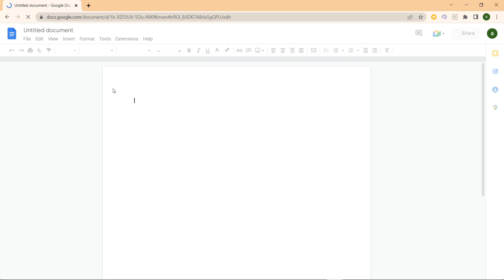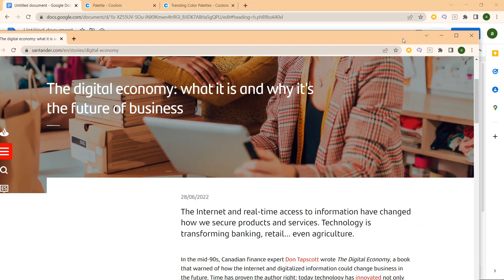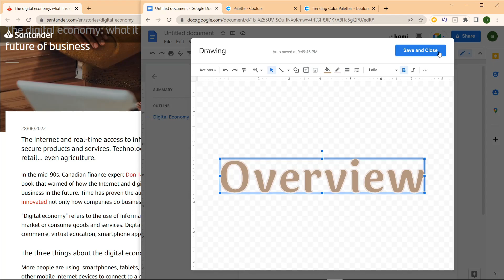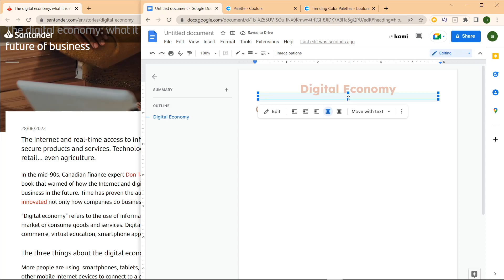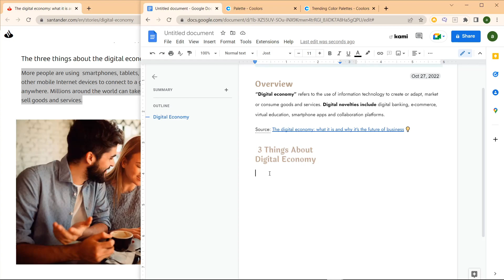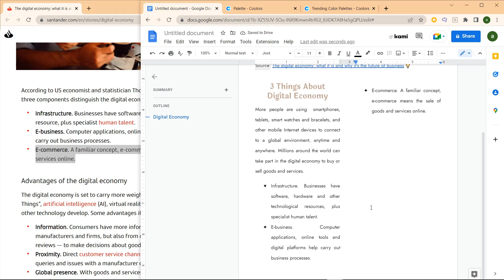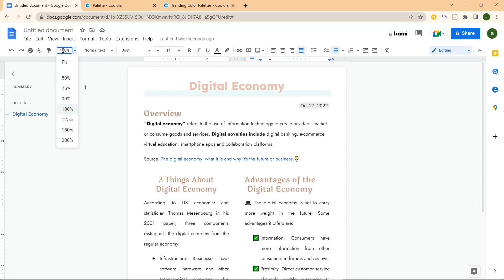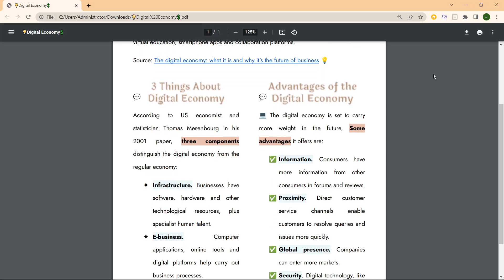How to Make Aesthetic Notes Using Google Docs! FREE TEMPLATE | Google Docs Digital Note Taking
Hi guys! Let's learn how to make aesthetic notes using Google Docs! This free template will help you capture your thoughts and ideas about design concepts, visuals, or any other topic.

Google Docs is a great tool for making aesthetic notes. This video will show you how to use the free aesthetic note template that I created to help you capture your thoughts and ideas about design concepts, visuals, or any other topic. This template is a great way to make aesthetic notes easily and efficiently in Google Docs!

🌻LET'S BE FRIEND ON OTHER PLATFORMS!🌻
↳ Ig & tik tok: @alifaahas